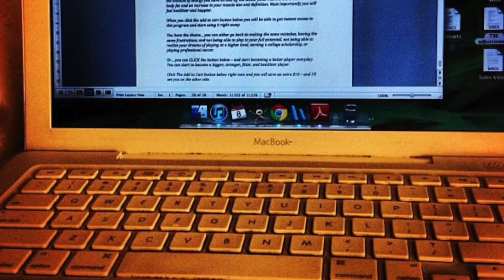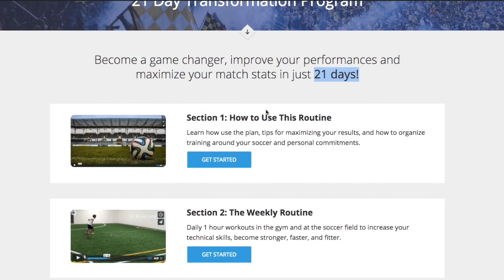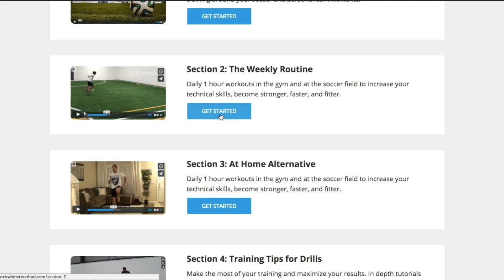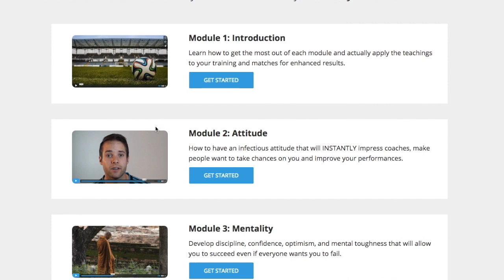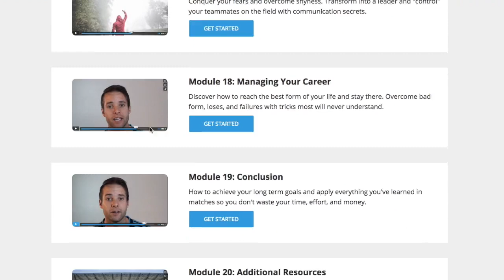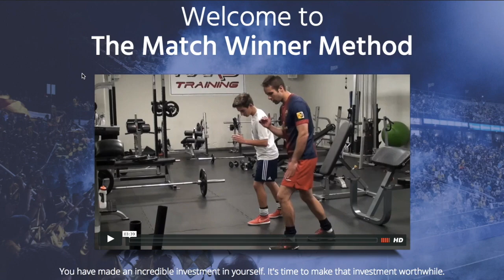How quitting soccer made me a better player - BLACK FRIDAY SALE (1 DAY ONLY)